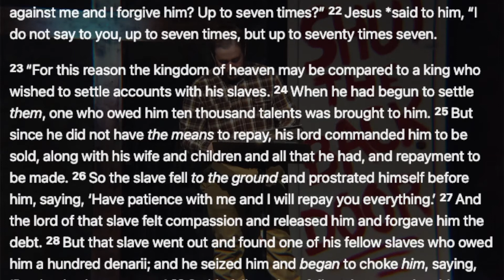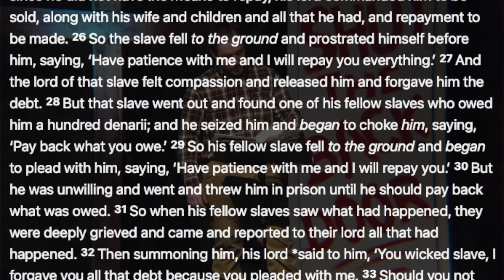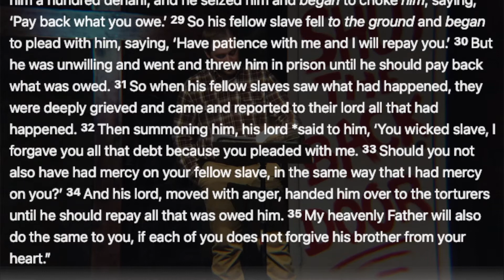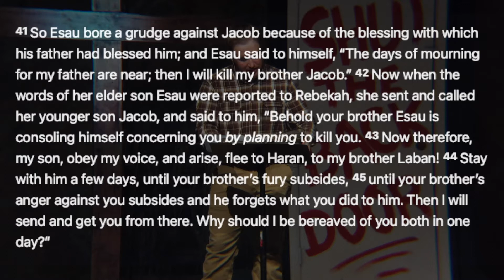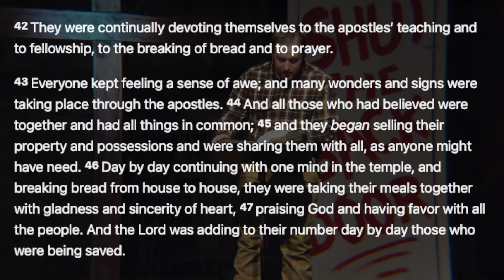Forgiveness And Unity In A Divided World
10-24-21. Skyler Mowery